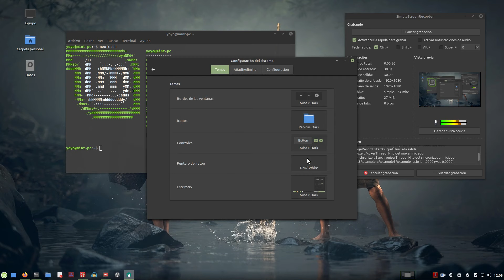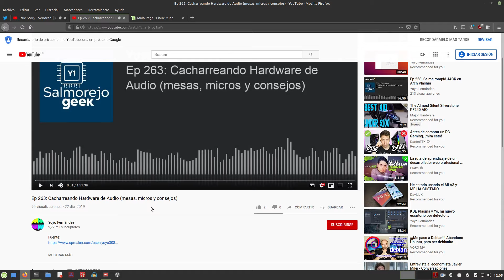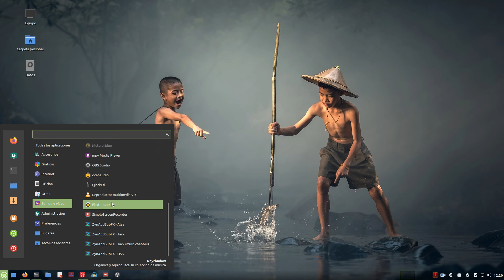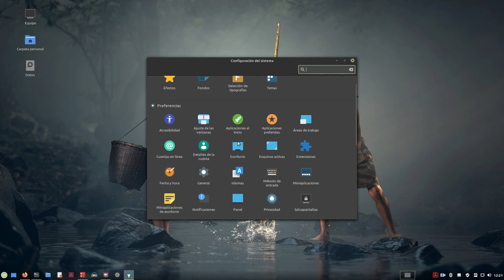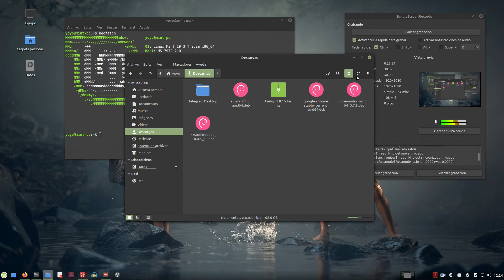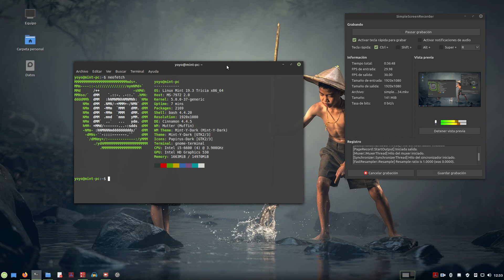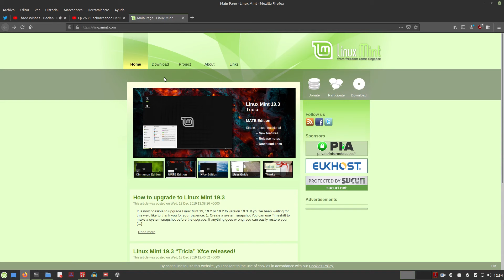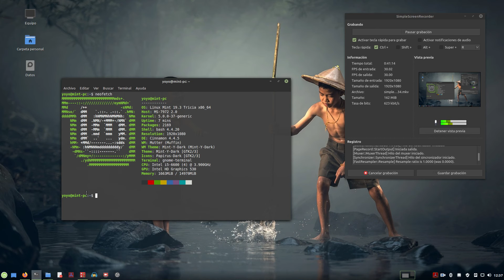Linux Mint por un tubo: La Distro Linux que me ha dado la Paz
Este vídeo es una respuesta a toda la gente que me ha preguntado que por qué ya no subo vídeo revisando distribuciones Linux.

Después de tantos años practicando el distrohopping al final he encontrado la paz en Linux Mint que es en donde me siento más cómodo.